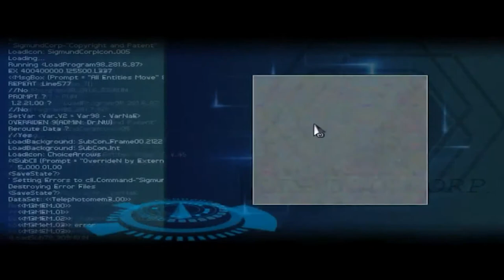FreeBird Games ➤ Finding Paradise (Highlights)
Here's a short video highlighting the stream of Finding Paradise by Freebird Games.